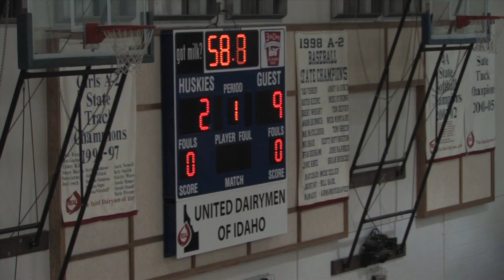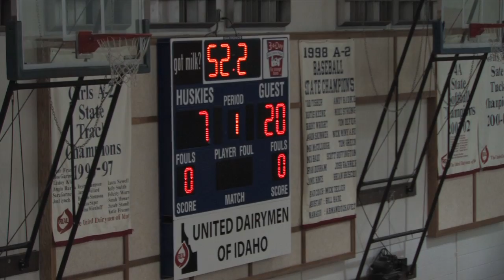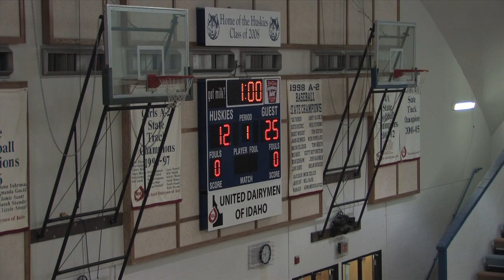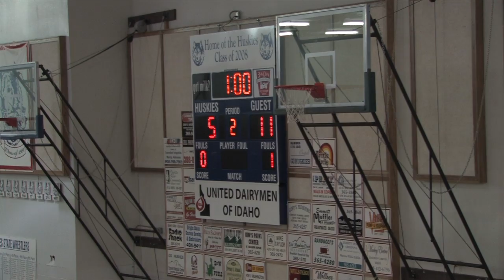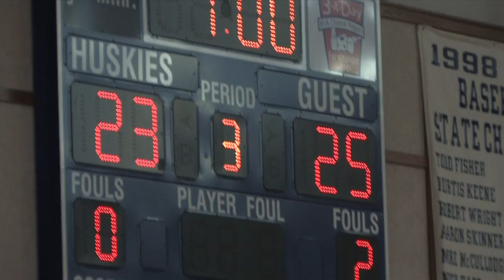BK Volleyball vs Emmett 9-8-2011